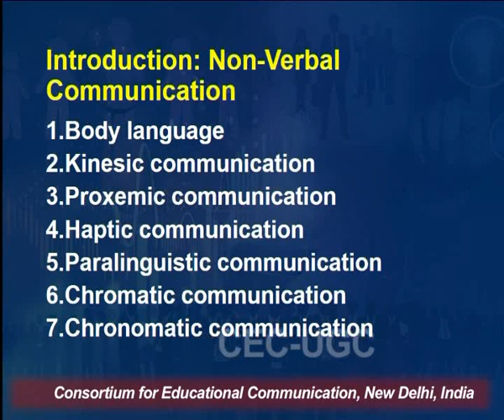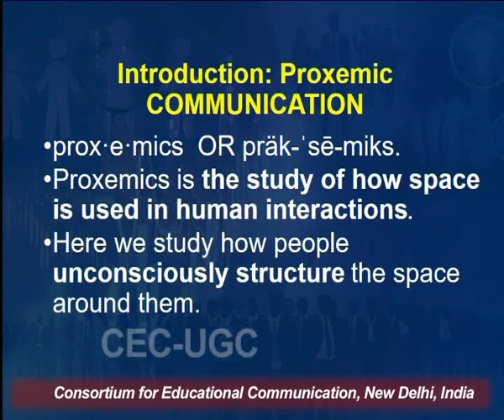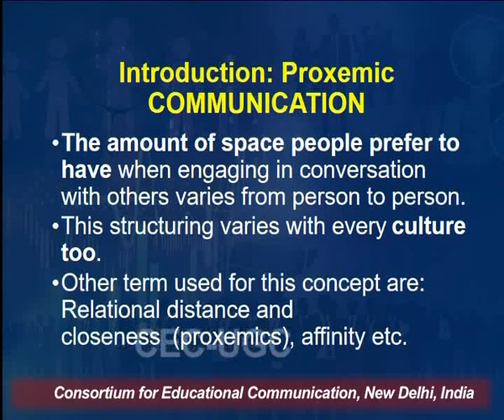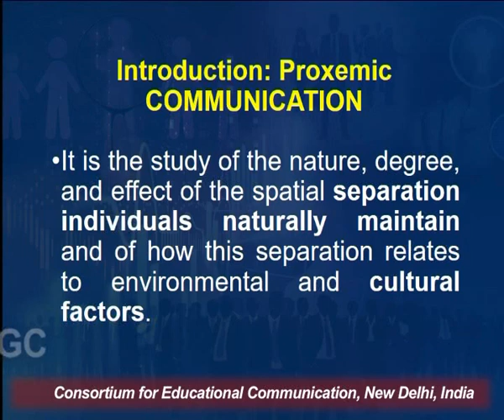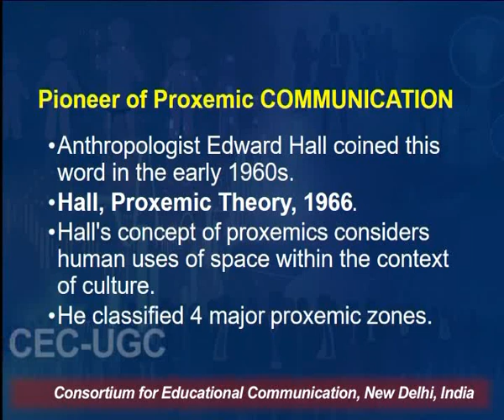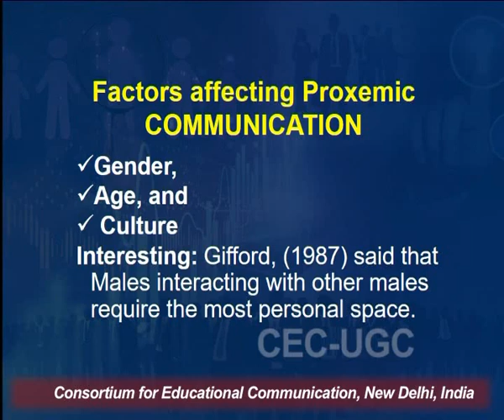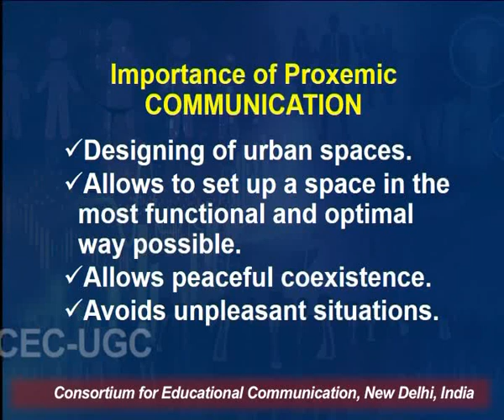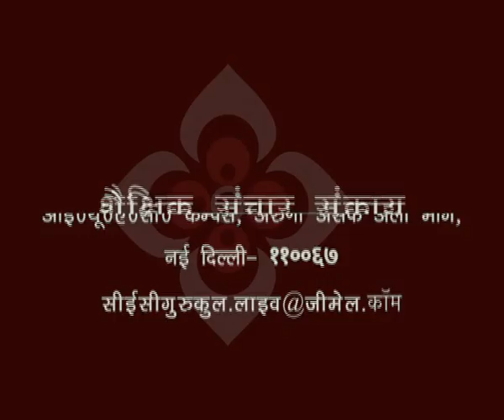Proxemic Communication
This Lecture talks about Proxemic Communication.